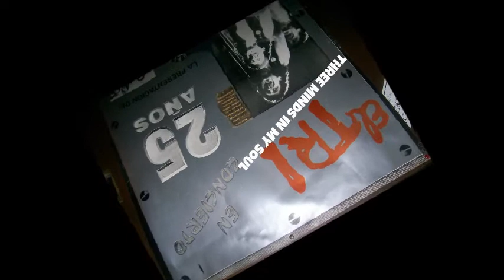El tri Comercial radio 25 años Monterrey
Comercial de radio y anuncio de la aparicion de el tri en el programa dinoventaynoche de ricky toraya ,,en Monterrey N.L Mexico